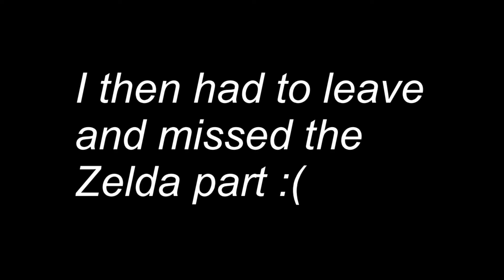Nintendo Direct 9-13-22 Reaction (My Highlights)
Definitely was a rough one (especially for Mario fans)